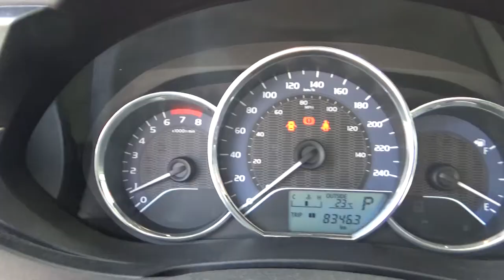Toyota / Corolla / 2016 - GP530137